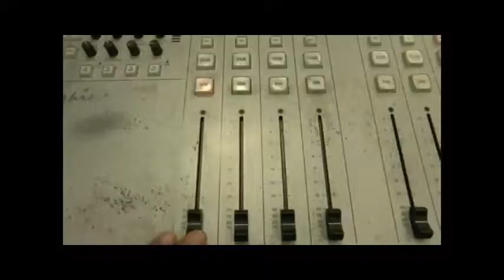גיל בני כדורסלן עירוני רננה וקפטן נבחרת העתודה בראיון לקול אחר